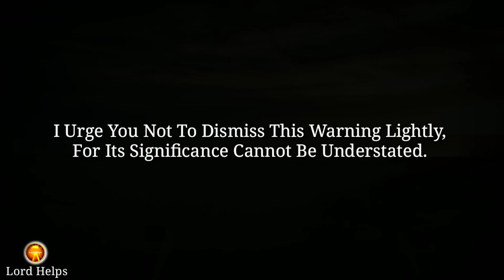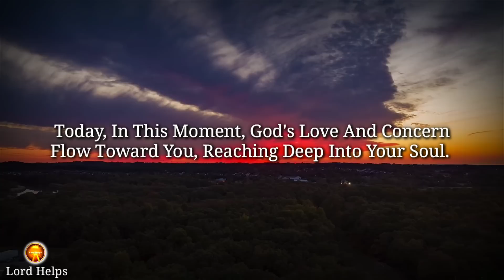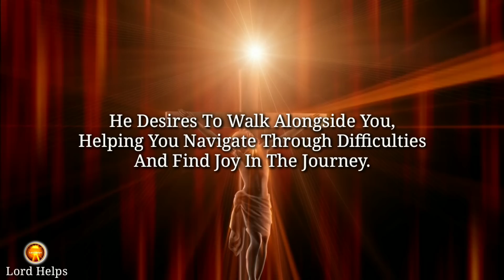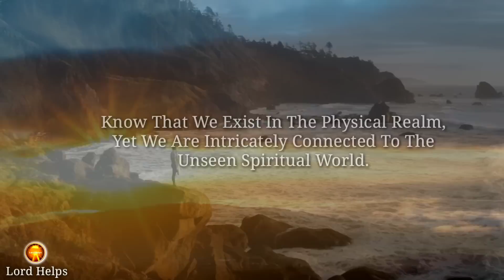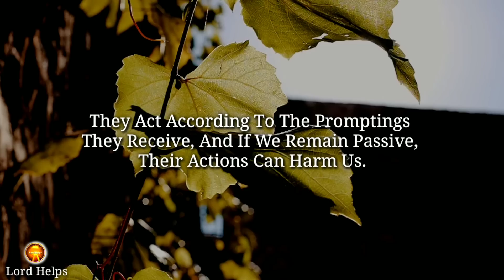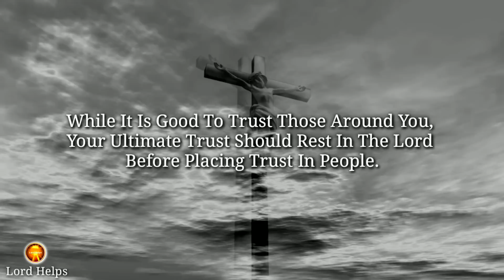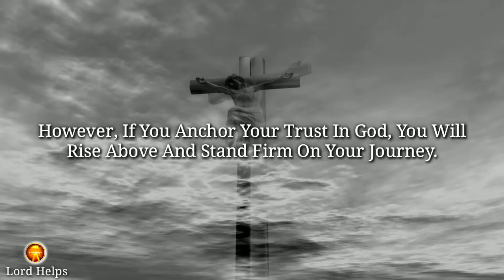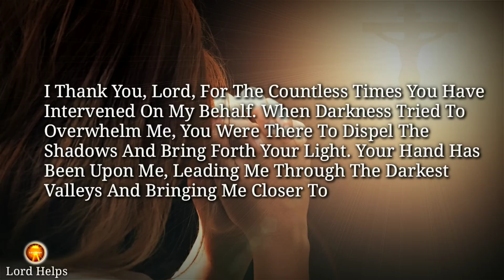BE AWARE! "A Very Unusual Incident is About To Happen With You"- GOD | Intuition| Lord Helps Ep~1010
Brief Introduction Of This Video 👇👇

“Be Cautious, For A Very Unusual Incident Is On The Horizon, Destined To Intersect With Your Life's Path
This Incident Would Be An Opportunity For Personal Growth And Self-Discovery.
Today, In This Moment, God's Love And Concern Flow Toward You, Reaching Deep Into Your Soul.
Approach God With Boldness, Bringing Him Your Concerns, For He Is Invested In Every Detail Of Your Life.
This Is Not The Unusual Incident That God Has Called You Here To Be Aware Of, The Incident That Is Possibly Waiting For You, Is Totally Different.
You Are So Close To A Never Before Breakthrough And Thus The Forces Of Darkness Will Try Their Best To Stop You From Reaching Out There.
Remember, The Unknown Can Be Intimidating, But It's Also Where Great Possibilities Lie.
Don't Be Afraid To Step Into The Unknown And Explore New Territories.

1》 This video is made for Teaching/Motivational purposes.
2》This video has no negative impact on anyone. (Inspired by Joel Osteen)

Team,
Lord Helps